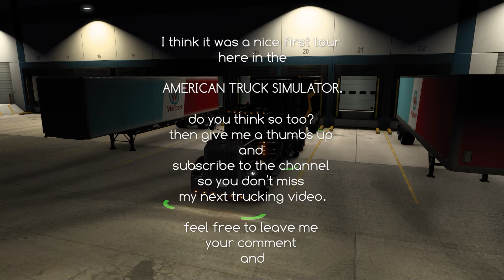our first time-American Truck Simulator/accident - Unser erstes mal-American Truck Simulator/unfall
Hello trucking buddies
Today i'll take you to our first time American Truck Simulator. My first drive with my first accident. You will also see me at the wheel and the shifter. You can also see where I record my videos for you. In the RV we live in fulltime.
Do you have any questions or suggestions? Put them in the comments.

Hallo Trucker Freunde
Heute nehme ich euch mit auf unsere erste American Truck Simulator Tour. Meine erste Fahrt mit meinem ersten Unfall. Dabei seht ihr mich am Steuer und der Schaltung. Außerdem könnt ihr sehen wo ich meine Videos für euch aufnehme. Im Wohnmobil in dem wir Vollzeit leben.
Habt ihr Fragen oder Anregungen, dann ab damit in die Kommentare.

UNSERE GAMING AUSSTATTUNG / OUR GAMING EQUIPMENT :

Musik Quellen MAGIX Video Deluxe; YouTube Audio-Mediathek

Produkte die im Video gezeigt oder genannt wurden, habe ich persönlich ausgesucht und zu dem regulären Preis erworben und bezahlt. Die Bewertungen, Hinweise, Informationen und Tipps, beruhen auf meiner persönlichen Einschätzung und Erfahrung. Ich übernehme keinerlei Garantie oder Haftung für die Richtigkeit.